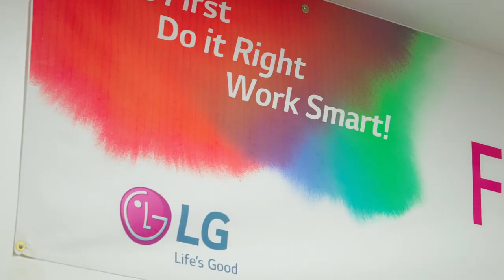Clarksville Industrial Association - January 2023 Recap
The January Clarksville Industrial Association (CIA) meeting featured a roundtable discussion on Health and Safety.